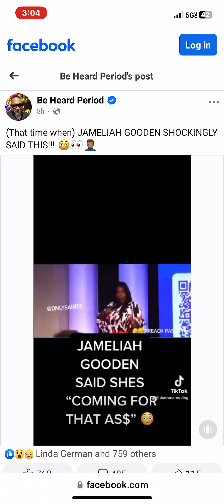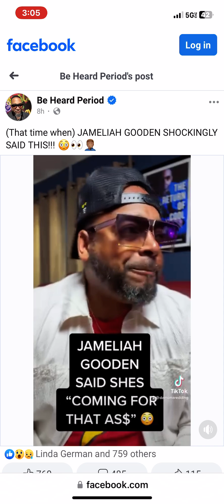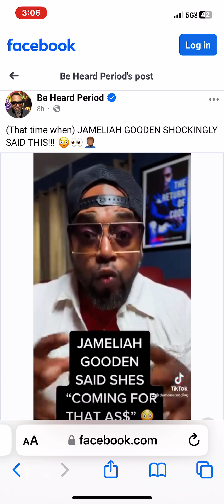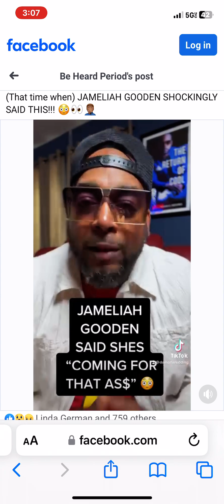THAT TIME WHEN JAMILLAH SHOWED THE WHOLE WORLD 🌎 SHE WAS NOT A REAL PASTOR…